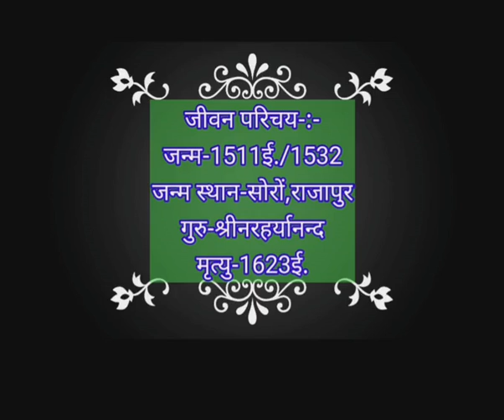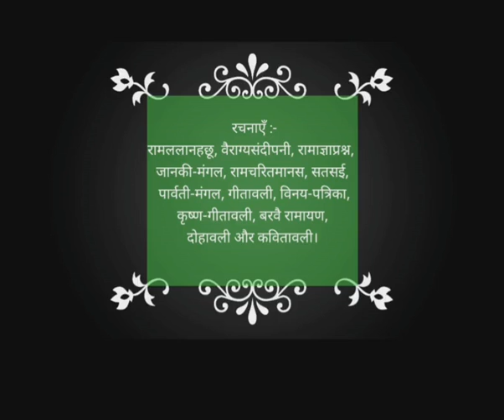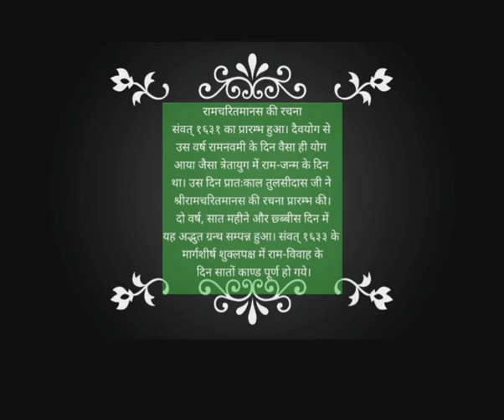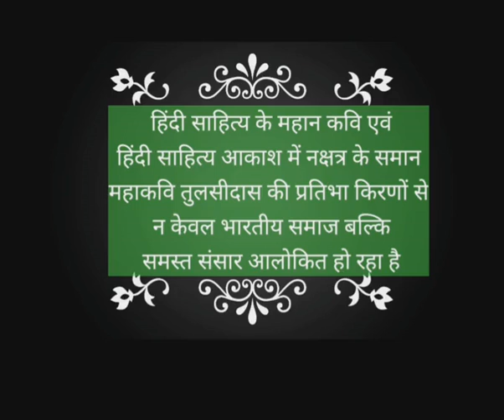B.A.III-तुलसीदास भाग 1 by श्रीमती ज्योति (सहायक आचार्य)